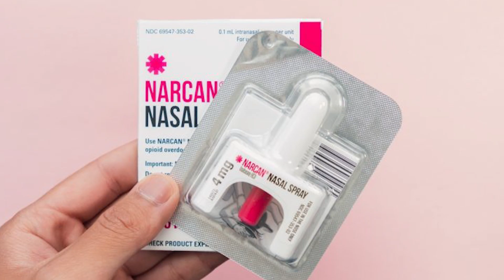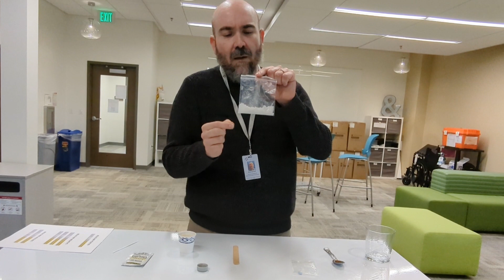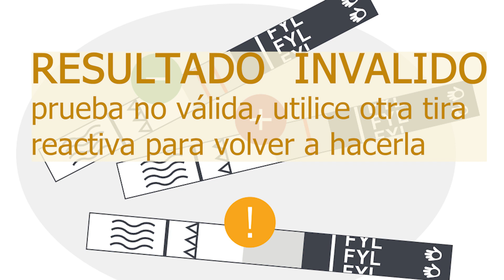How to Use a Fentanyl Test Strip (Español)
Instructions in Spanish about how to use a fentanyl test strip.